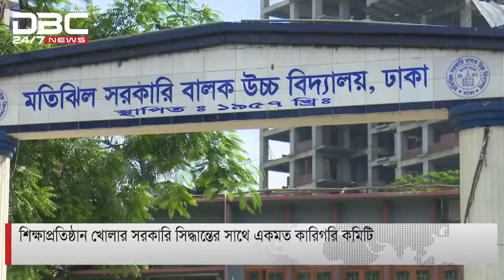'পরীক্ষামূলক ভাবে শিক্ষা প্রতিষ্ঠান খোলা যেতে পারে'